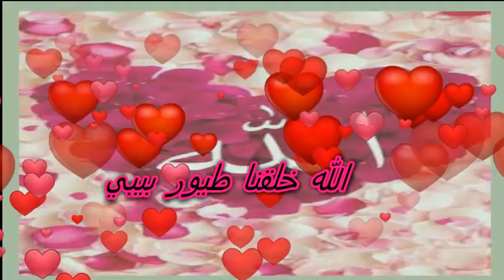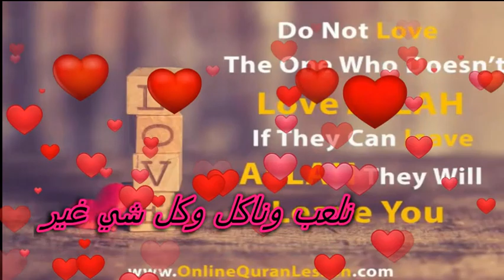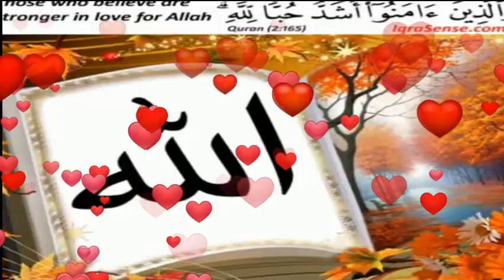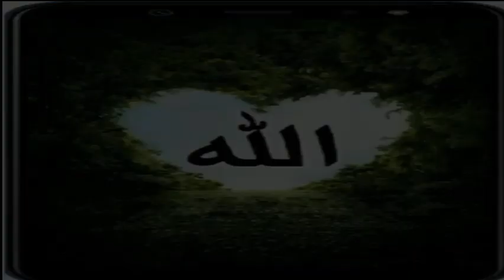الله خلقنا طيور بيبي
الله الله
الله اللي خلقنا
بنحب الله
والله بيحبنا
الله الله
الله اللي خلقنا
بنحب الله
والله بيحبنا

خلقنا للعبادة
يعني بنصلي وبنصوم
ونعطي الفقراء بزيادة
وبنرضي الماما والبابا كل يوم

خلقنا للعبادة
يعني بنصلي وبنصوم
ونعطي الفقراء بزيادة

الله الله
الله اللي خلقنا
بنحب الله
والله بيحبنا
الله الله
الله اللي خلقنا
بنحب الله
والله بيحبنا

بدو هاي الارض
نعمرها ونبنيها
العلم والعمل فرض
حتى الدنيا نحليها

بدو هاي الارض
نعمرها ونبنيها
العلم والعمل فرض
حتى الدنيا نحليها

الله الله
الله اللي خلقنا
بنحب الله
والله بيحبنا
الله الله
الله اللي خلقنا
بنحب الله
والله بيحبنا

الله وعدنا بالجنة
لو ضلينا بنعمل خير
فيها كل شي بنتمنا
نلعب وناكل وكل شي غير

الله الله
الله اللي خلقنا
بنحب الله
والله بيحبنا
الله الله
الله اللي خلقنا
بنحب الله
والله بيحبنا